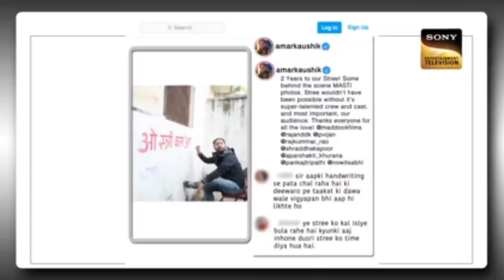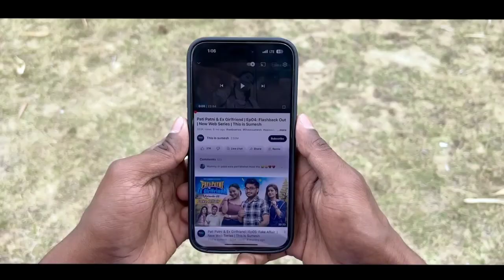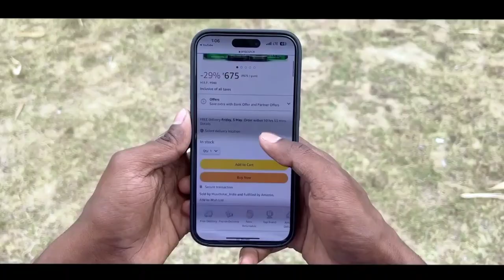Suraj Rox fun with Varun Dhawan||Desi Cricket || देसी क्रिकेट...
Your queries 👎
suraj rox in kapil sharma show
suraj rox in kapil sharma
suraj rox comedy in kapil sharma
show

DieHard fan of Suraj Rox❤️❤️